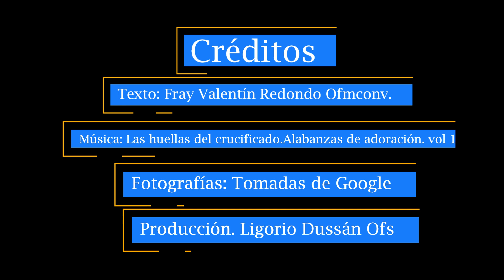San Francisco y sus estigmas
El relato de Celano sobre los estigmas de San Francisco